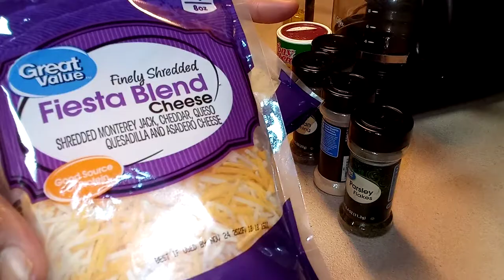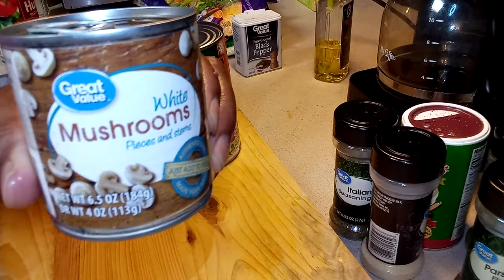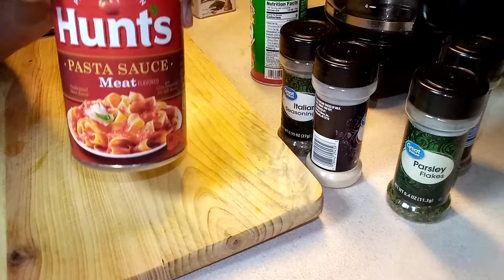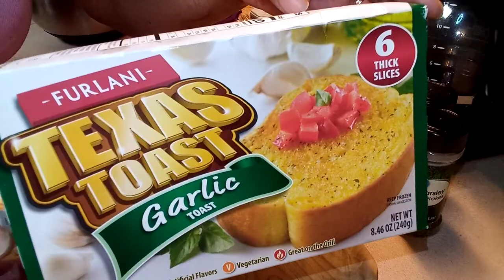Spaghetti squash and green salad